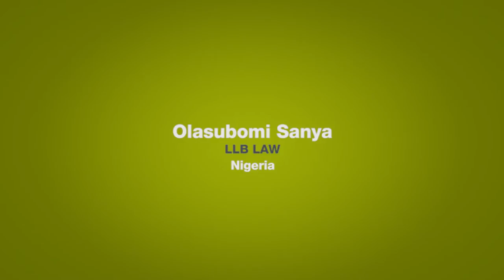Olasubomi Sanya from Nigeria studying an LLB Law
Subomi talks about how she became interested in Oxford Brookes University and her love of criminal law.